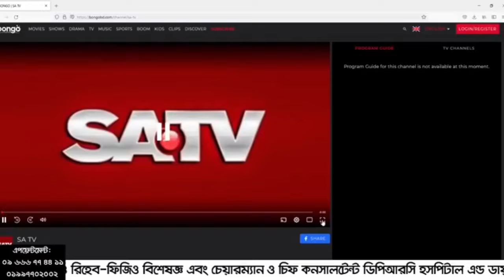ঘাড় ও কোমর ব্যথার আধুনিক চিকিৎসা